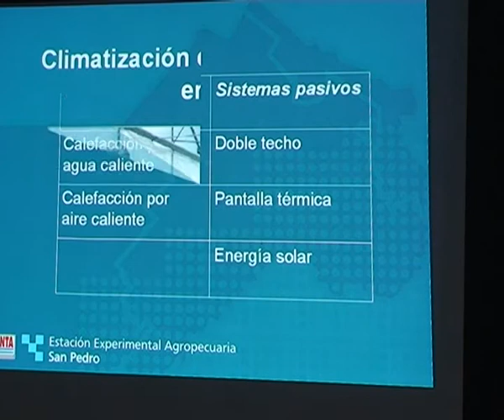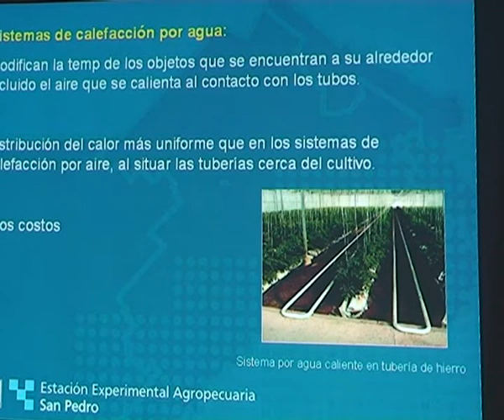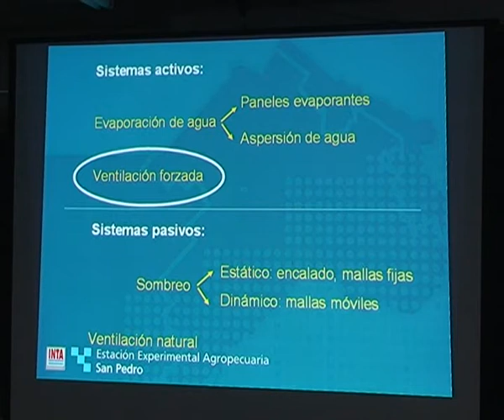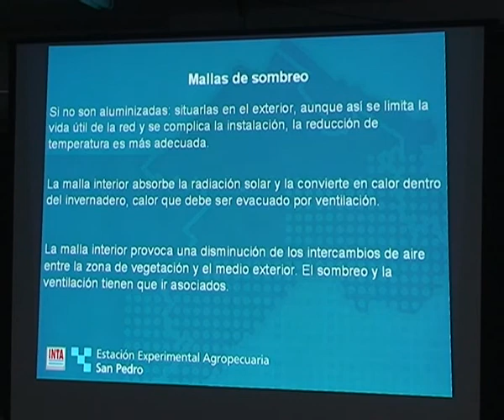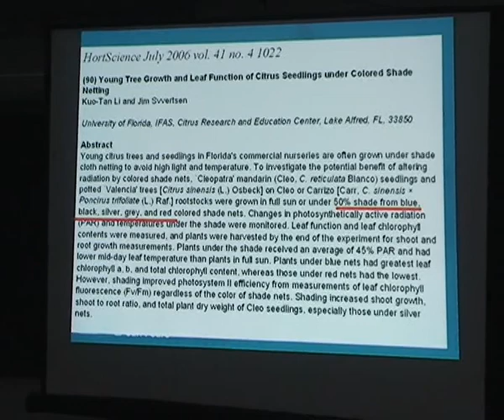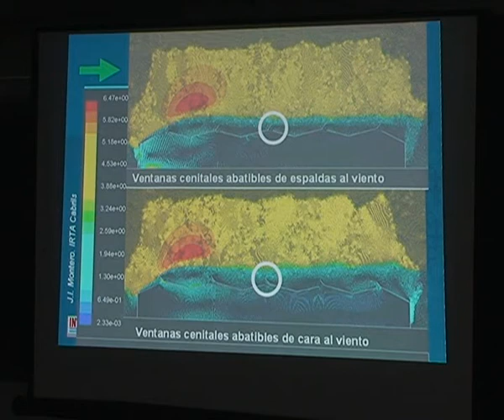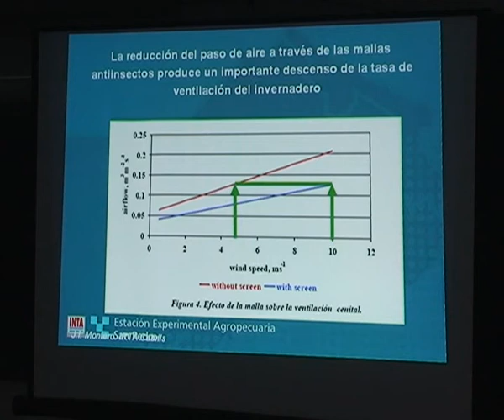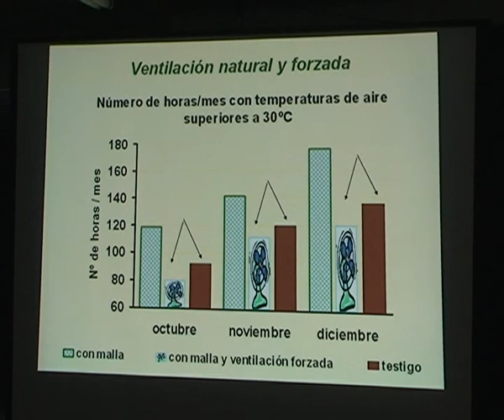Producción de cítricos bajo cubierta 09 -- Mod 2 -- Invernáculos --2 de 2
24 de abril de 2012
Condiciones ambientales bajo cubierta. Invernáculos, estructura -mallas y media sombra-.
Dra. Nora Francescangeli